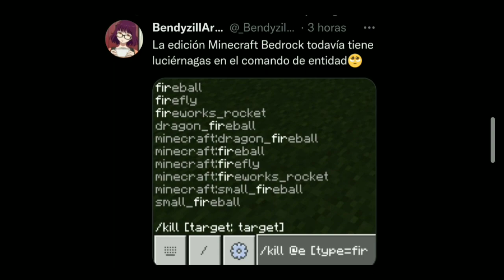Luciérnagas OFICIALES YA ESTAN EN Minecraft Pe (Bedrock) OFICIAL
Minecraft 1.19 the wild update es una actualización que llegara en verano y sus últimas novedades y actualizaciónes de Minecraft pe 1.19 se sabe que las luciérnagas no llegarán en la oficial 1.19, pero las luciérnagas ya estaban introducidas al juego, su textura, comportamiento y mucho más es lo que veremos en este video!

element X el infiltrado en la versión de desarrollo

0:00 cancelación de luciérnagas

1:01 - Luciérnagas oficiales Minecraft pe

1:55 - luciérnagas encontradas en Minecraft pe

2:35 - versión de desarrollo Minecraft

3:41 - gameplay luciérnagas oficial

7:34 - Final y conclusión

Vídeo creado con propósitos educativos. Loboxy no se responsabiliza del uso que se le pueda dar a la información que aquí se presenta.  En ningún momento se está distribuyendo información con propiedad intelectual privada, desde aquí no suministramos ningún tipo de enlace de descarga a software privado de manera ilegal.